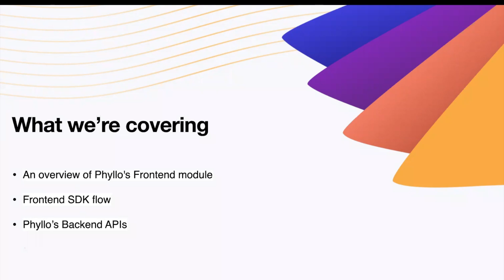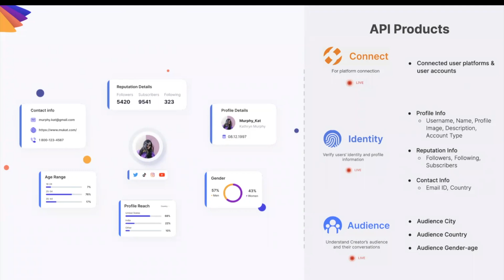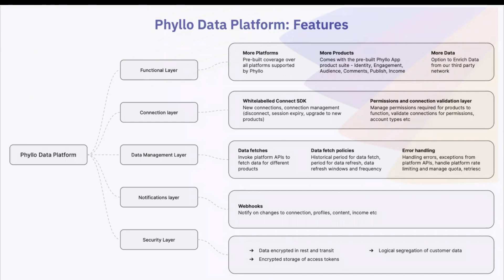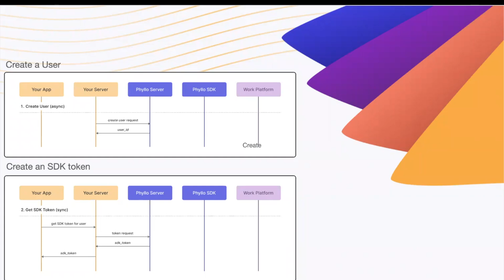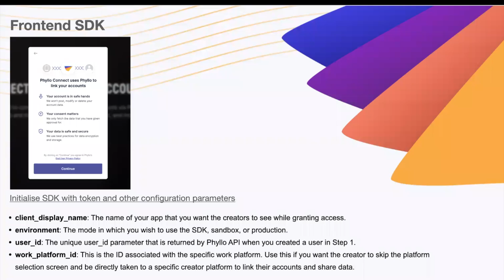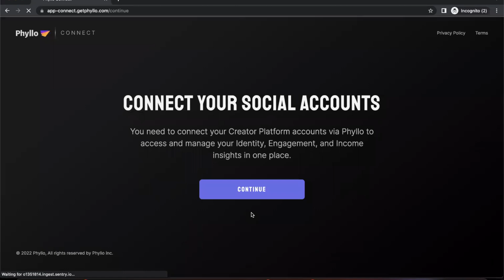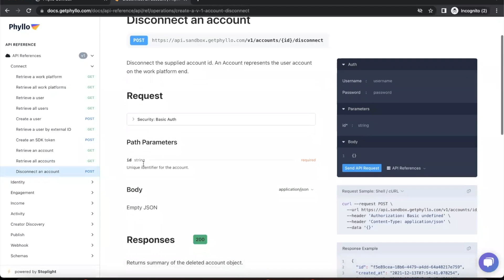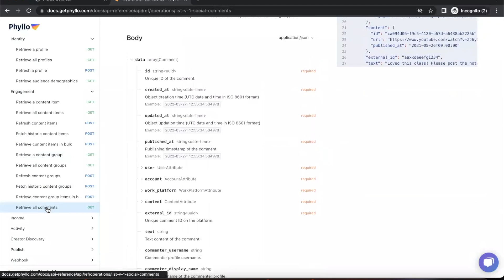Phyllo Introduction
0:00 Intro
0:52 About Us
1:42 Businesses that use Phyllo and their use-cases
2:14 Phyllo's Products
4:14 Phyllo Data Platform Diagram
5:40 Webhooks
6:40 Creating users
7:43 Frontend SDK Parameters
9:26 Connection Flow
11:32 APIs